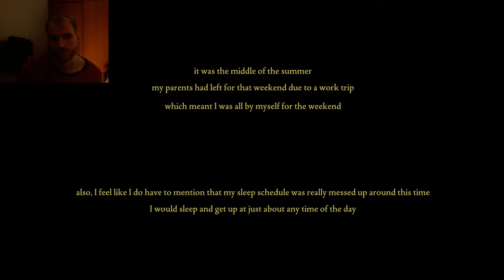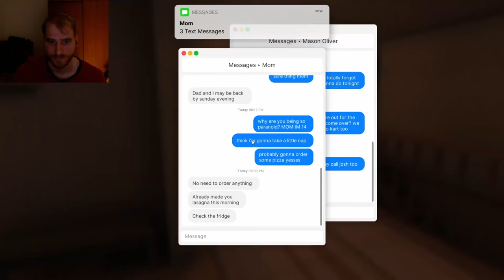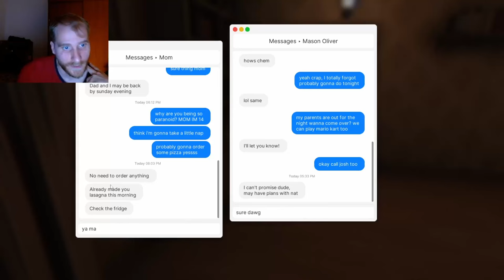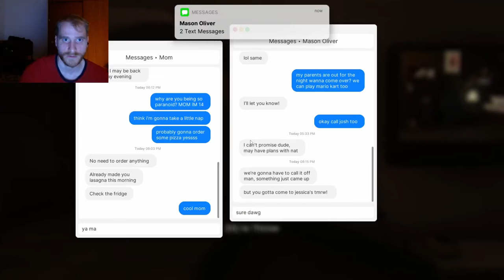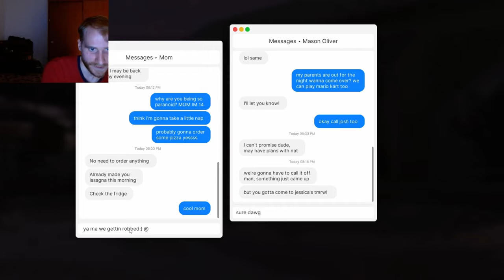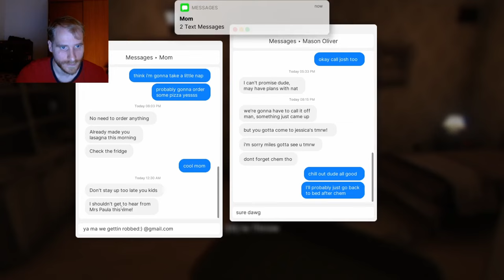Safe in your bed - Fears To Fathom